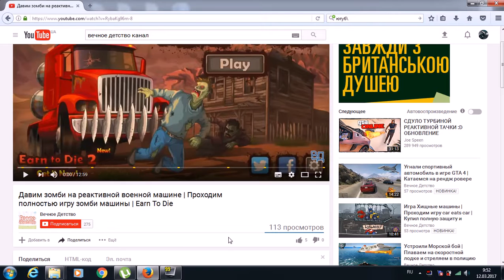МАШИНЫ МОНСТРЫ | Игровой мультик про машинки танки тачки для детей мульт гонки на машинах MMX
Игры машины, игры гонки на крутых тачках, проходим игру MMX Hill Climb Racing.